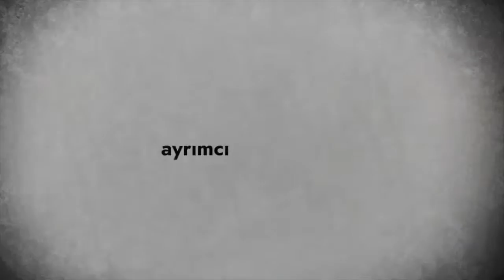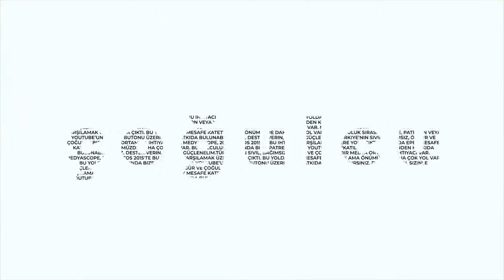Sosyal Hukuk: Kadına yönelik şiddet ve cezasızlık politikaları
Sosyal Hukuk (168): Avukat Ceren Akkaya ile kadına yönelik şiddet ve cezasızlık politikaları
Sosyal Hukuk'ta bu hafta avukat Ceren Akkaya, kadına yönelik erkek şiddeti ve cezasızlık politikaları üzerine Hazal Güven'in sorularını cevapladı.